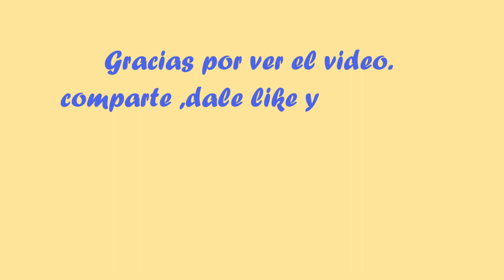Michael Jackson (Speed Drawing)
The king of pop